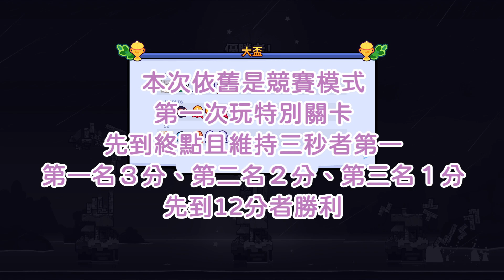【Tricky Towers】絕望到發出豬叫！疊塔巫師養成計畫#5【Game本家】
瑪迷喜歡的另類俄羅斯方塊遊戲又來囉💕
這次是上次兄妹三人挑戰大盃—特別關卡🌪的續集～～～
１看誰的塔疊最高最穩就獲勝💪🏻
２按照名次獲得獎牌🥇🥇🥇🥈🥈🥉
３看誰最先得到12面獎牌就是此次大盃—特別關卡的贏家🏆

何謂特別關卡呢🤔？
除了光明魔法（按J-幫助自己）和黑暗魔法（按K-阻礙對手）照樣都能使用之外，
還多了非常惱人的強風🌪️真的不要小看大自然的威力⚠️
光看雨水的傾斜程度就能清楚看出風到底有多大❗️❗️
大家都被風吹到唉唉叫，一直滑一直倒、到底什麼時候才能把塔疊完呢😭😭😭
這集有黑馬竄出，到底誰是這匹黑馬呢🤔？
讓我們拭目以待吧^_−☆

這款遊戲瑪迷真的很推薦，好玩、刺激、有趣又阿雜🤪
很適合親朋好友一起來互相傷害😎

第一次玩大盃—特別關卡、是否能夠在這集分出勝負呢？
到底誰能夠迎著風雨奪得最後的勝利呢？
疊塔巫師養成計畫再度展開٩(˃̶͈̀௰˂̶͈́)و
【使用素材與工具】
音效：効果音ラボ、小森平的免費音效
字型：台北黑體、jf open 粉圓
軟體：AviUtl
大家好！我們是開心玩遊戲開心的【Game本家】！
我們的頻道每週會固定上傳有趣的影片
週五（定期）：遊戲
週二（不定期）：各類遊戲、桌遊、親子、開箱、故事